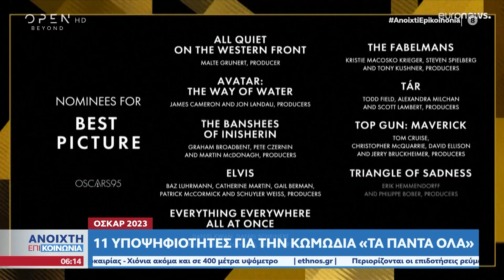Όσκαρ 2023: 11 υποψηφιότητες για την κωμωδία «Τα πάντα όλα» | Ανοιχτή επικοινωνία 25/01/23 | OPEN TV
Η κωμωδία «Τα πάντα όλα» σάρωσε με 11 υποψηφιότητες σε διάφορες κατηγορίες, ανάμεσά τους και αυτή της καλύτερης ταινίας.